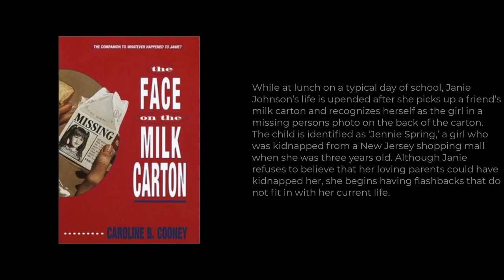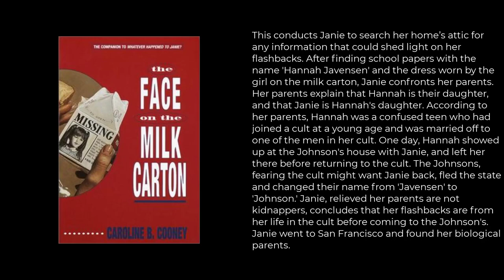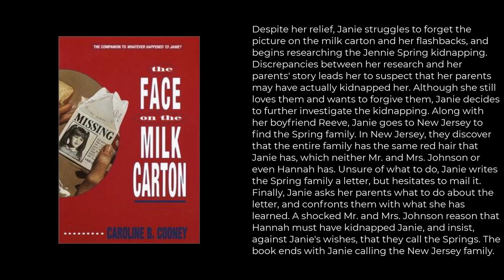The Face on the Milk Carton Summary